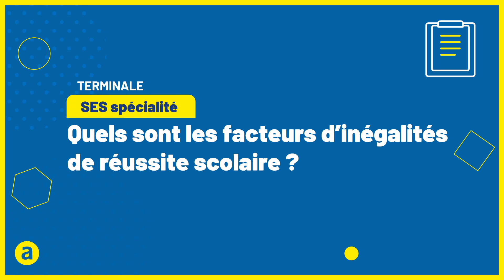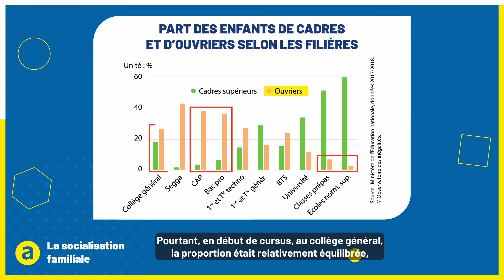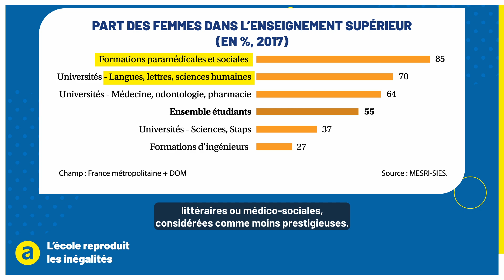SES Terminale - Quels sont les facteurs d'inégalités de réussite scolaire ?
Comment expliquer les inégalités de réussite scolaire ? Dans cette vidéo de SES Terminale, Priscilia montre comment s'imbriquent différents facteurs, comme les ressources financières et les stratégies familiales, mais aussi certaines caractéristiques de l’école elle-même.

00:27  -  I. La socialisation familiale
01:32  -  II. Les stratégies familiales
01:58  -  III. L'école reproduit les inégalités

Retrouve notre fiche de cours associée aux inégalités de réussite scolaire

Pour découvrir tous les contenus Annabac, fiches de révision, cours audio et vidéo, quiz, cartes memo, annales corrigées, c'est